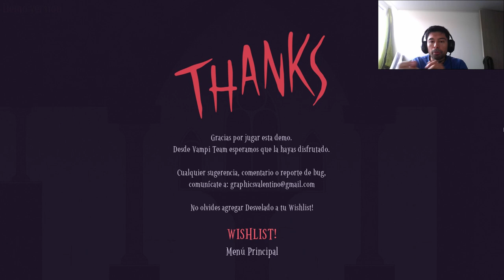🇦🇷 Videojuegos Latinoamericanos #89 | Desvelado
Desarrollador: Valentín Zacarías, Pablo Cuello, Joaquín Calvo @joacoyco1

Apaga esas luces, esquiva a los fantasmas y ve a dormir cuanto antes en esta experiencia plataformera 2d con arte hecho a mano! En este vampírico juego de plataformas de precisión superarás desafiantes acertijos y enemigos mortales antes de irte a dormir en tu cómodo ataúd.